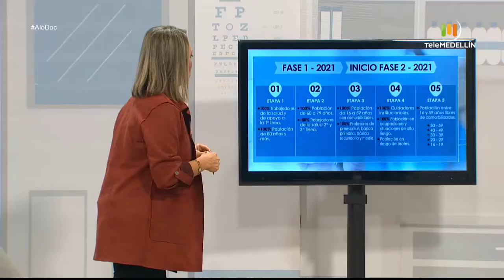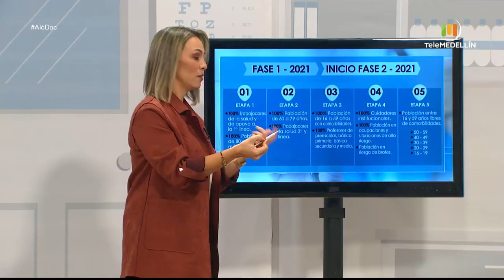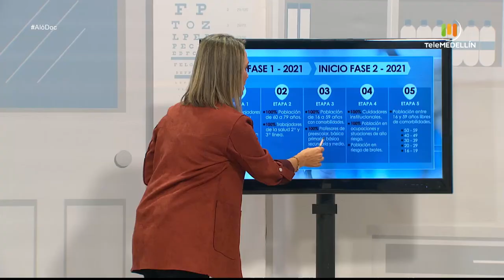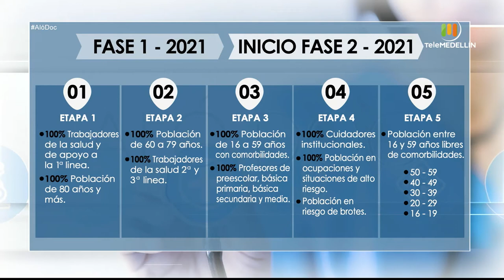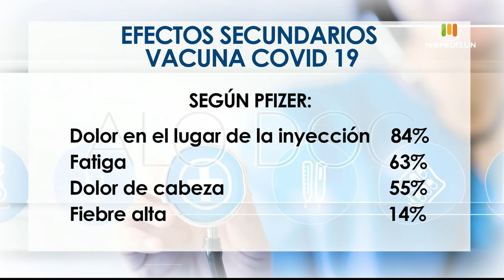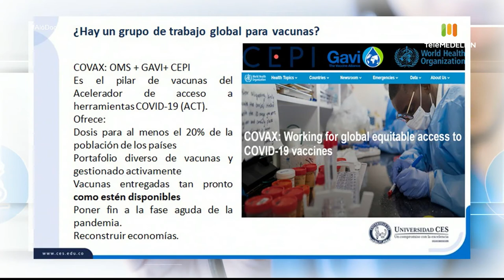VACUNA COVID 19 [Aló, Doc] Telemedellín